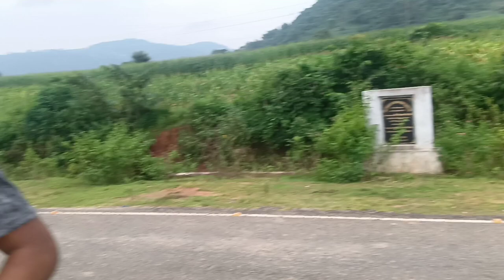New Upcoming Odia Video//School ra pachhe//Singer Human Sagar_ 2022 🔥🔥